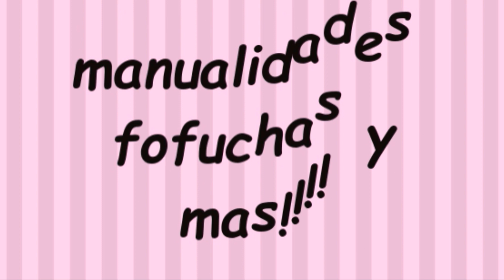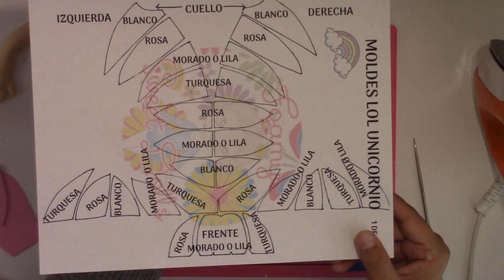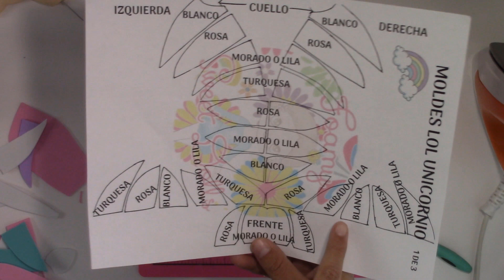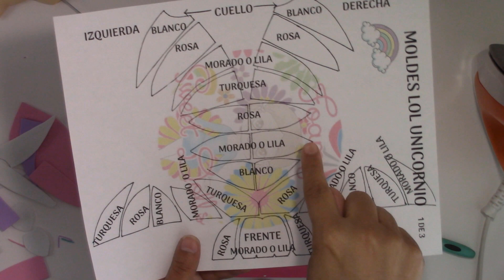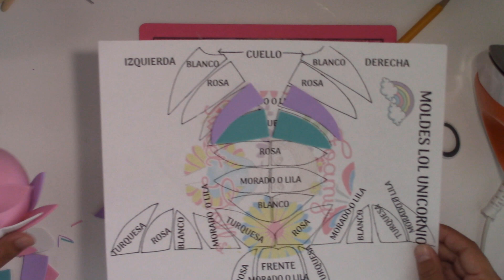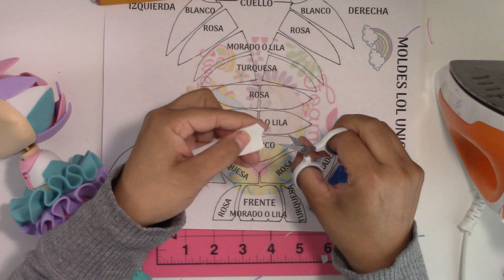LOL UNICORNIO 🦄🌈 Cómo hacer una muñeca o Fofucha en foamy 3ra Parte (manualidades paso a paso)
Hola BIENVENIDOS a Foamy Sweet Dolls, en este video aprenderas a tallar una cabeza para una Fofucha LOL UNICORNIO y pegaremos cabello asi que espero disfrutez y aprendas mucho.

A partir del dia 27 de Junio del 2023, los moldes gratuitos de nuestros próximos proyectos en YouTube y Facebook serán enviados ÚNICAMENTE a través de nuestra lista de correos. ¡No podrás conseguirlos de ninguna otra manera! Es una oportunidad imperdible para obtener contenido especial y exclusivo. 💌✨
¿Quieres ser una de las primeras en recibir los moldes gratuitos de nuestros siguientes  proyectos? ¡No esperes más y únete a nuestra lista de correos ahora mismo! 💌💕